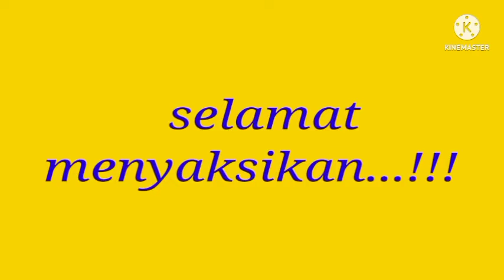inilah 14 jenis ikan hias cantik